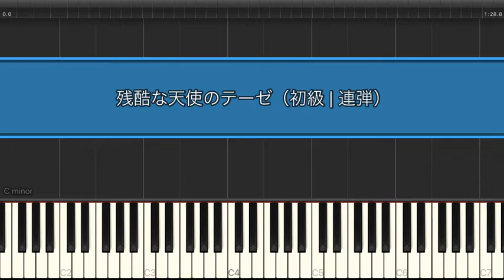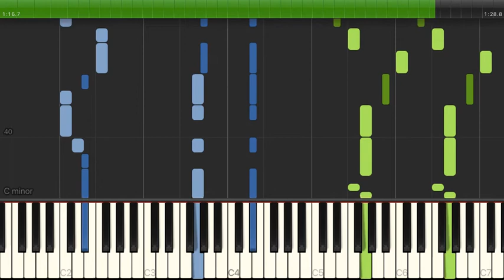残酷な天使のテーゼ / 高橋洋子【初級｜連弾譜】（電子楽譜カノン）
残酷な天使のテーゼ / 高橋洋子【初級｜連弾譜】のピアノ楽譜はこちらから

【タイトル】残酷な天使のテーゼ
【アーティスト】高橋洋子
【難易度】初級
【演奏スタイル】連弾譜